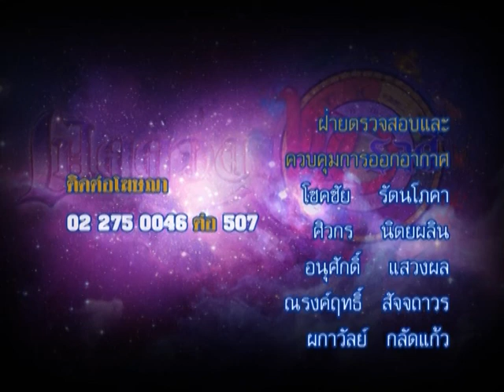รายการเปิดดวง 12 ราศี | 30/11/58 | EP 4/4